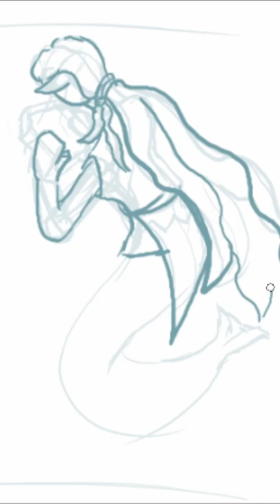Shorts - Drawing Finding the Rosetta Stone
A quick sketch for my playthrough of Final Fantasy 1.  It's a mermaid holding the rosetta stone that the part is sent to look for.